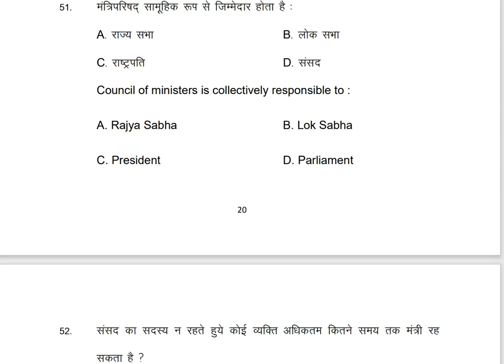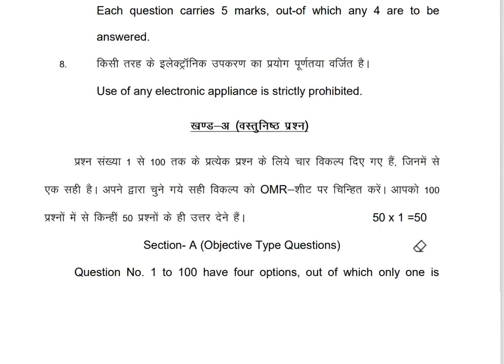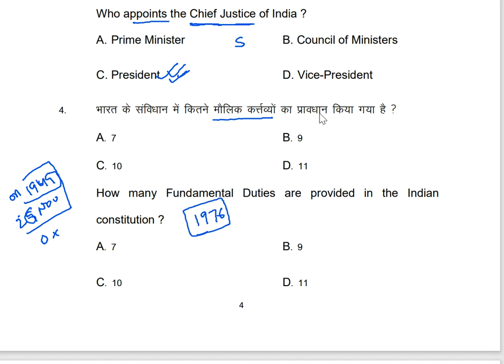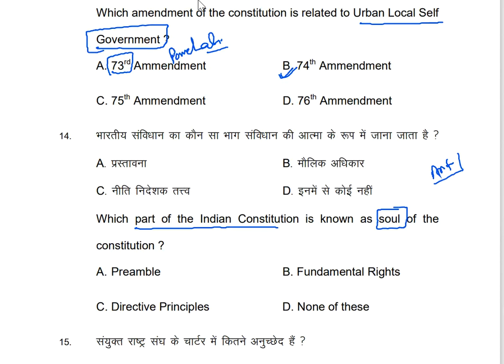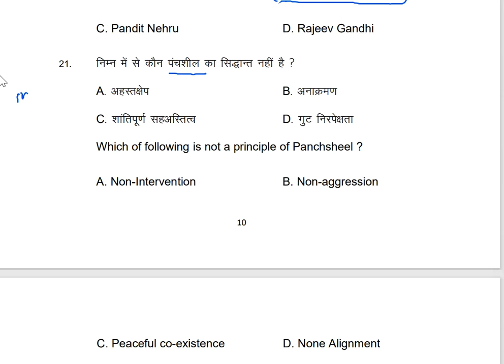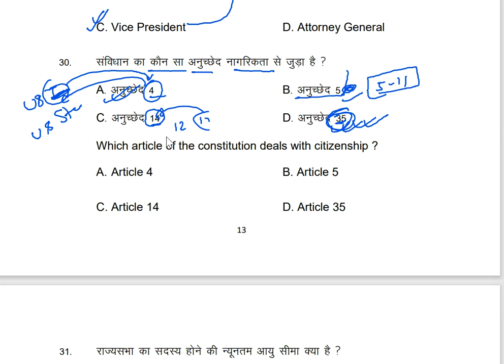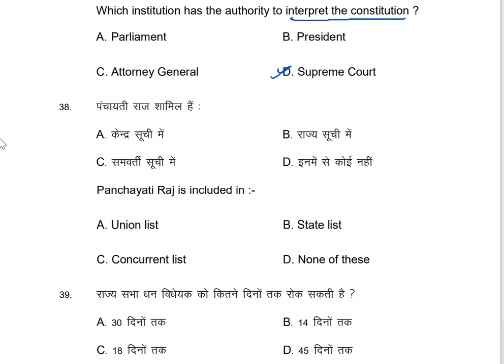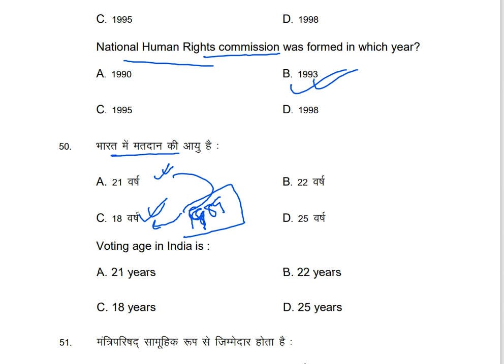12th Board model paper || part 1/4 || Bihar board special || Also important for CBSE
follow me to get my Unacademy FREE courses (Sociology and Geography -class 11th and 12th NCERT):-